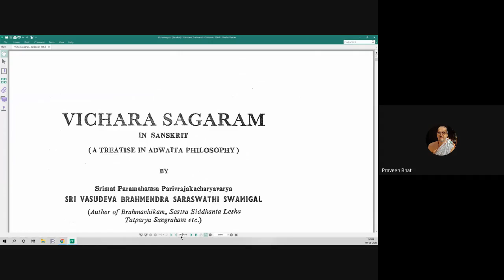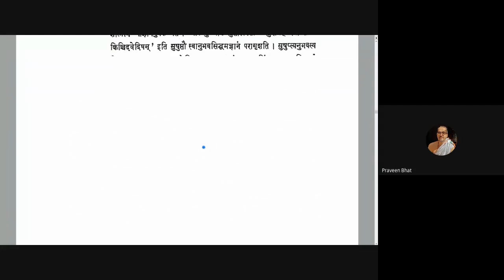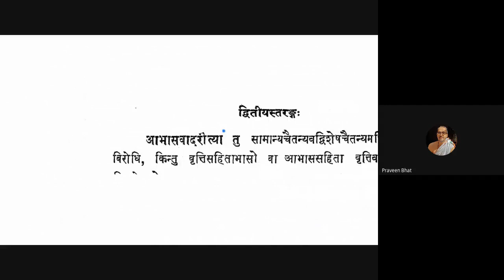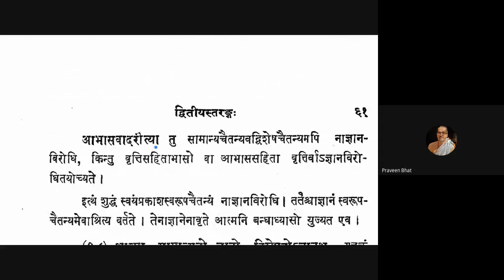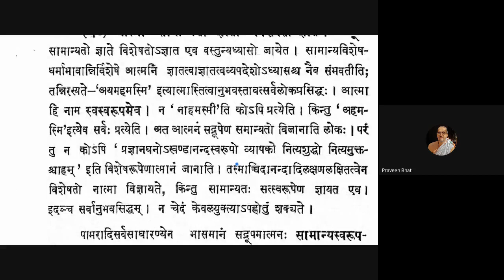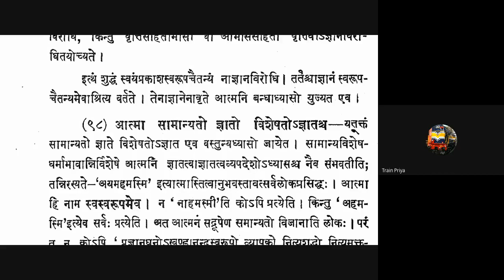Vicharasagara 034 20200809 (2.97)